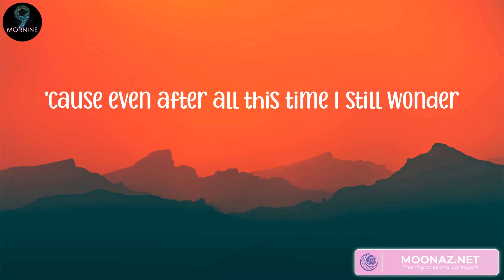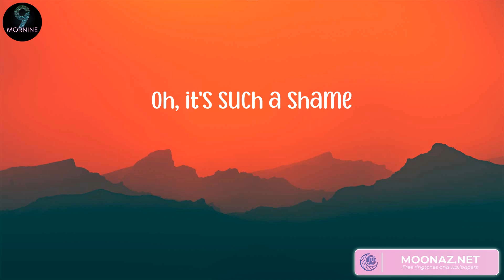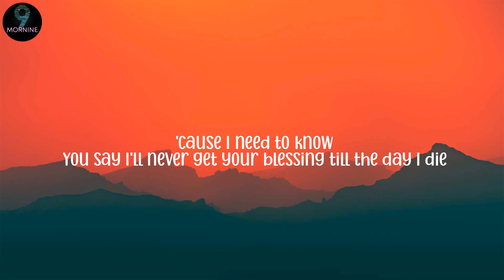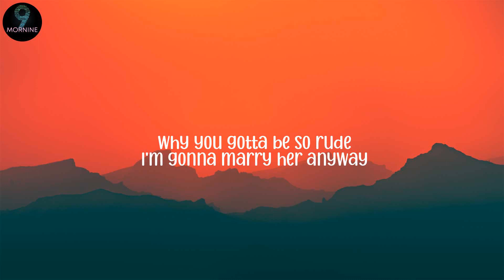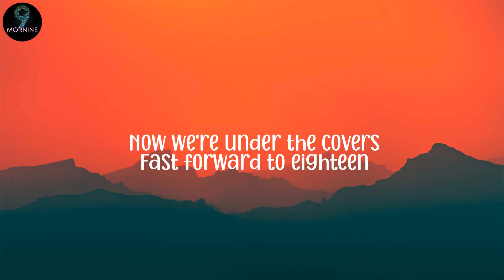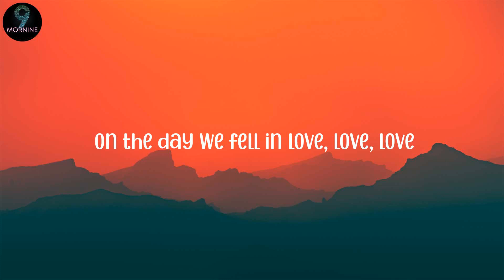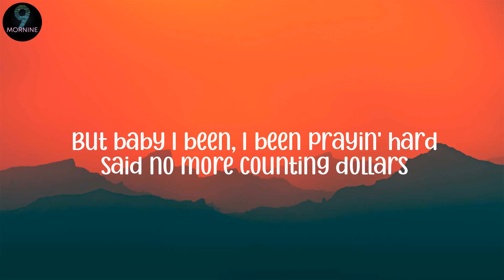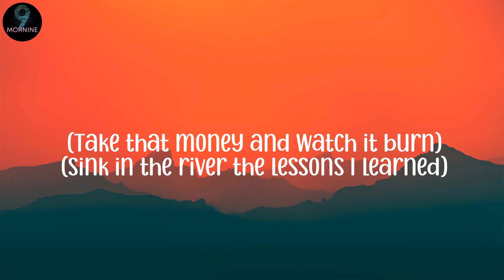Charlie Puth 0 We Don't Talk Anymore (Lyrics), Magic! - Rude (Lyrics)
CharliePuth WeDon'tTalkAnymore Magic!